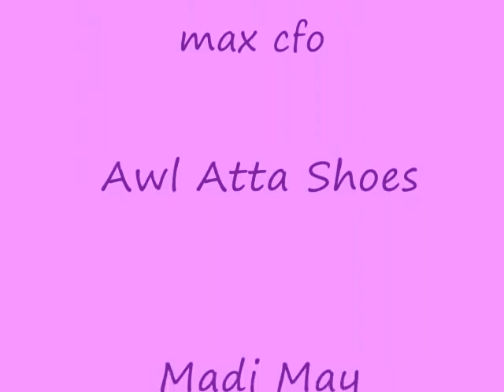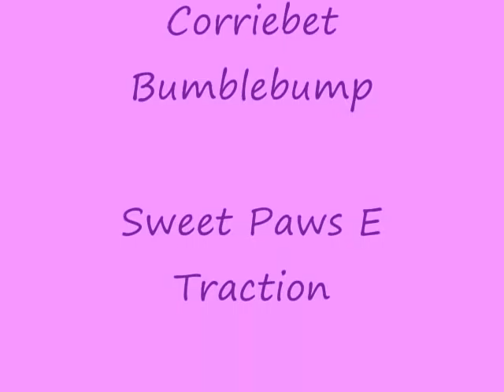Jilly Bean Beagle max cfo